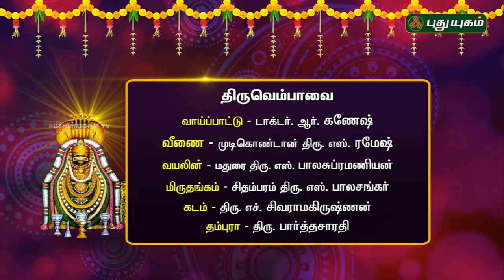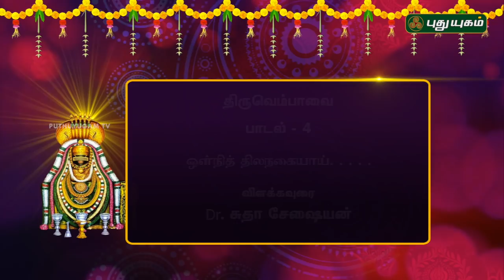திருவெம்பாவை பாடல்-4 | விளக்கவுரை Dr.சுதா சேஷையன் | பாடல் Dr.R.கணேஷ் | 19/12/2018